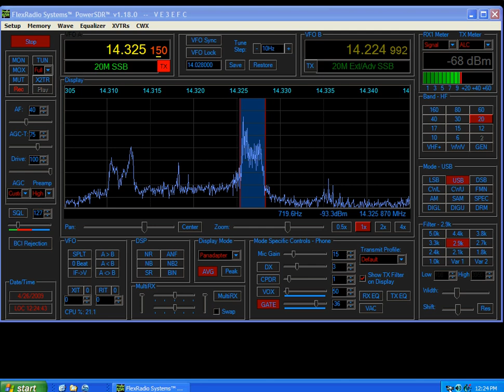Flex Radio SDR 1K Demonstration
This is a demonstration of tuning my Flex Radio SDR 1K.  Tuning may be performed  by mouse dragging the spectrum, or by clicking on a hump.